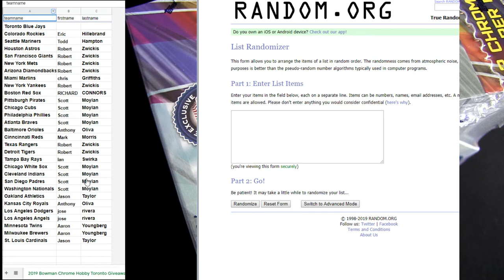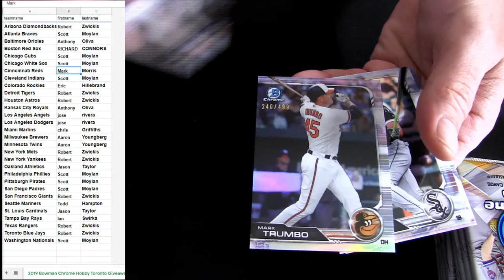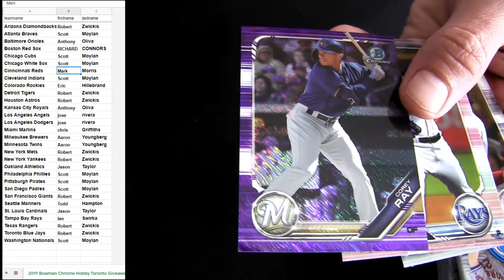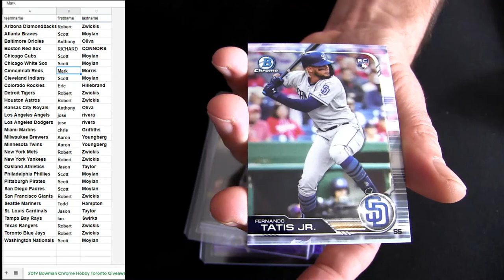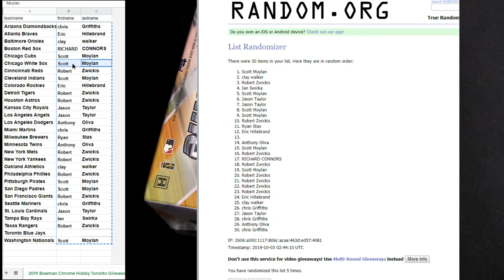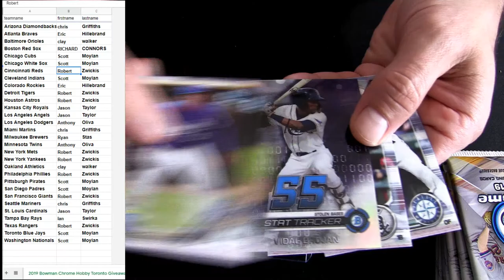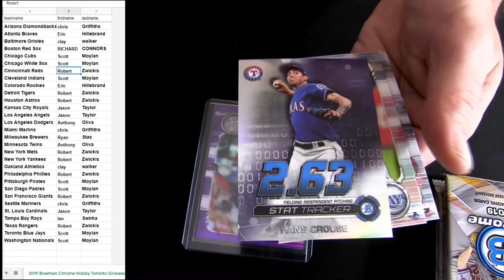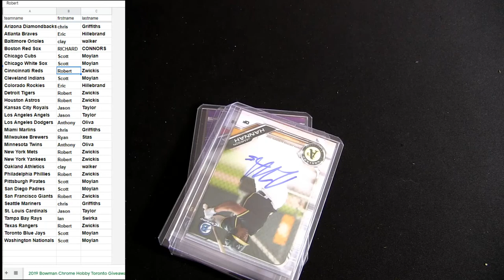19 Bowman Chrome Hobby MLB #15, #16